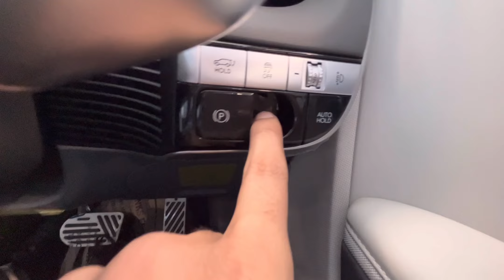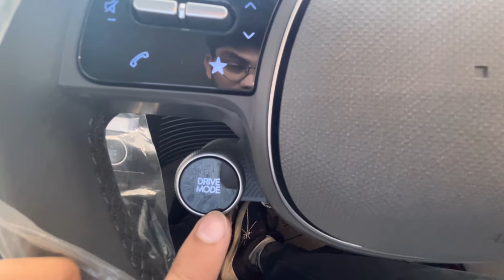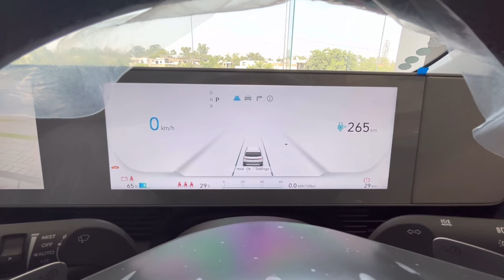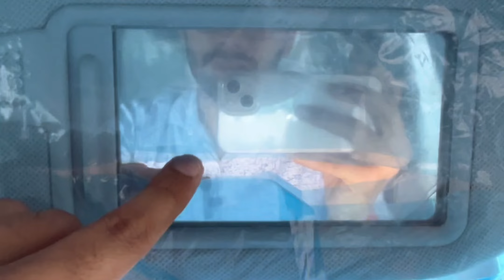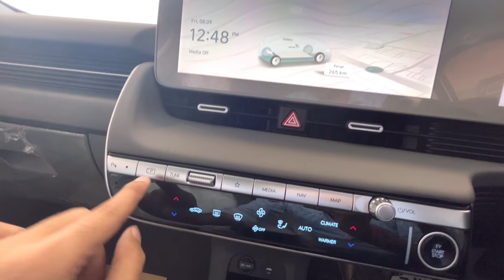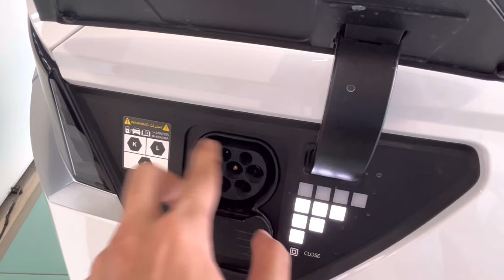Hyundai Ioniq 5 - most luxury Hyundai EV l Walkaround l All features explained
Dimension - 4635mmX1890mmX1625mm
Wheelbase - 3000mm
215hp, 350nm torque
631KM range